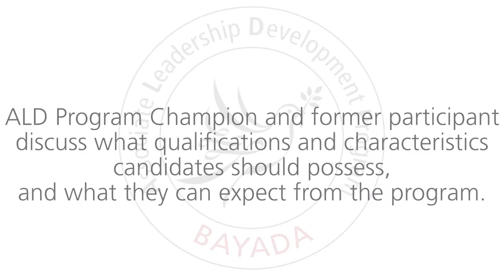Important characteristics of ALD Program candidates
ALD Program Champion and former participants discuss what qualifications and characteristics candidates should possess, and what they can expect from the program.

Interested in a career at BAYADA? Fill out this 30-second form

Have any questions about our services? Fill out this form to have a representative reach out to you today